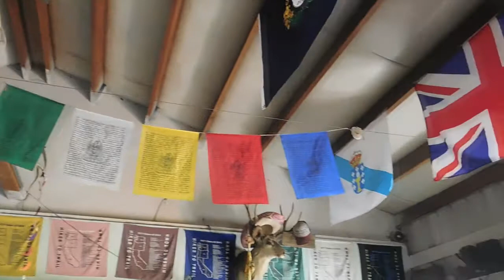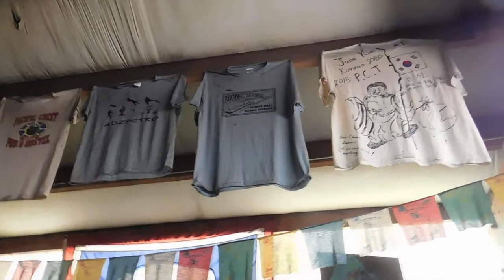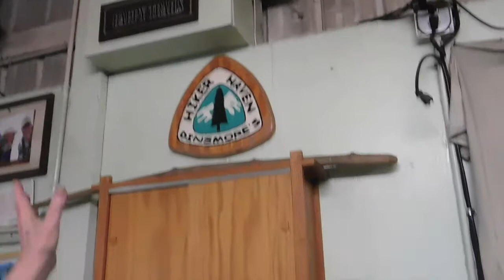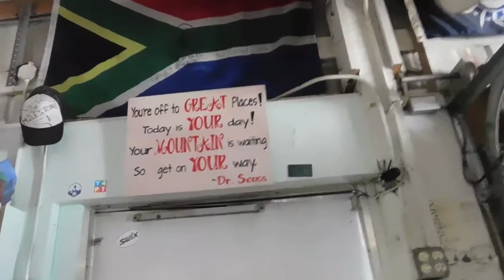Andrea Dinsmore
Andrea Dinsmore gives a tour of Dinsmore's Hiker Haven bunkhouse, a famous Trail Angel stop for hikers of the Pacific Coast Trail in Baring, Washington.